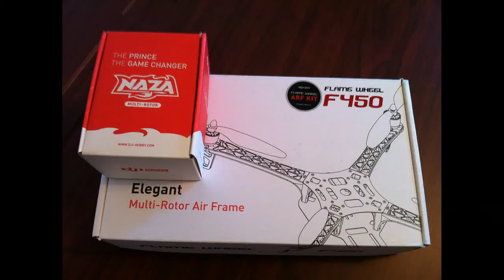DJI Flame Wheel F450 with NAZA. Maiden flight with no music.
Maiden flight with my DJI Flame Wheel F450 with NAZA.  Running 4s Lipo with 8" props.  So far I'm very impressed with the kit.